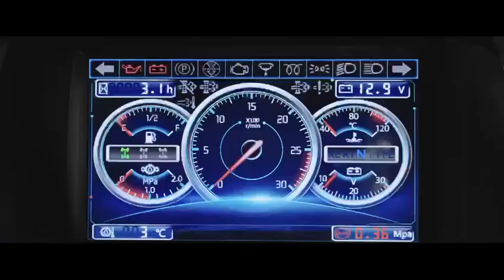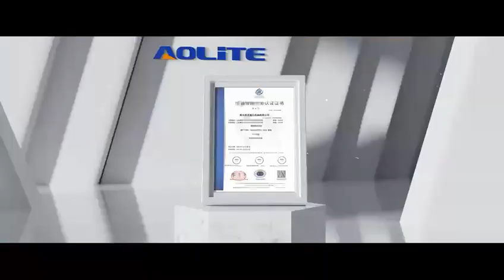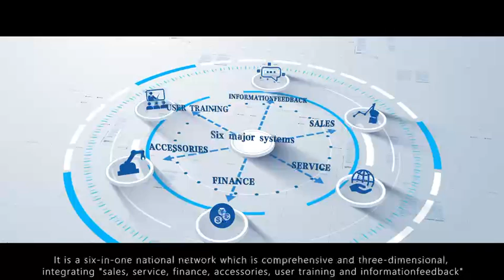Aolite factory introduction